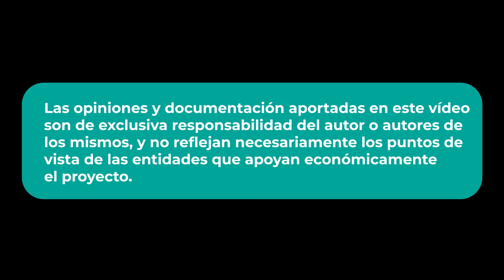Contaminació per pèl·lets de plàstic - Joan Grivé